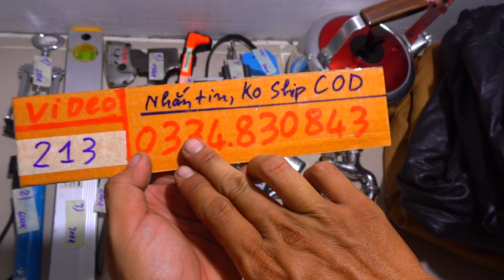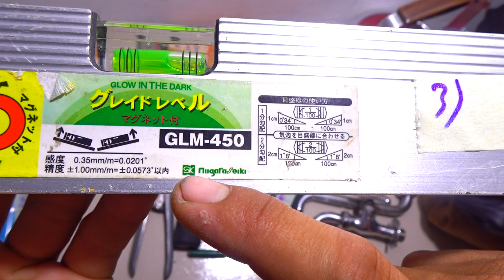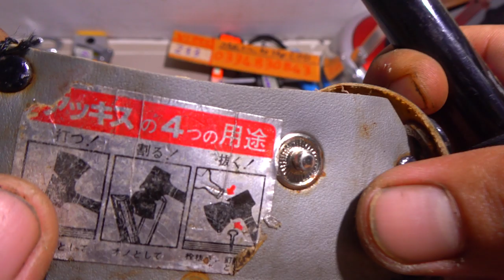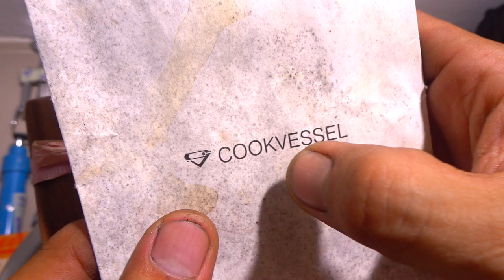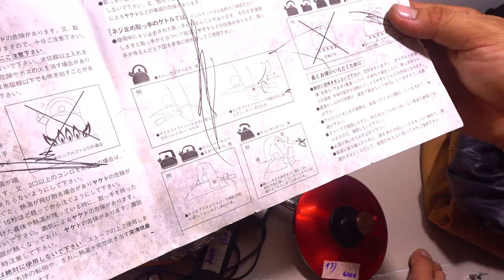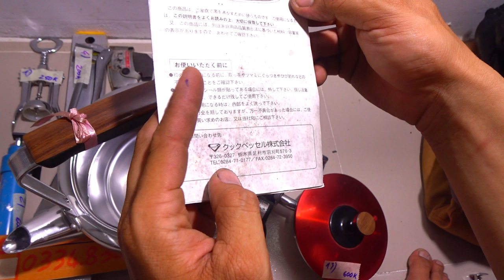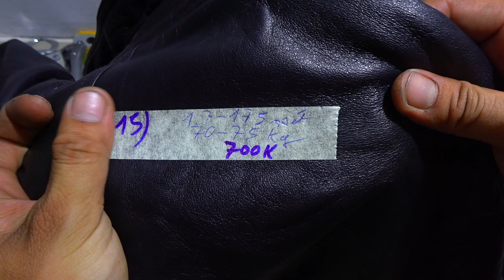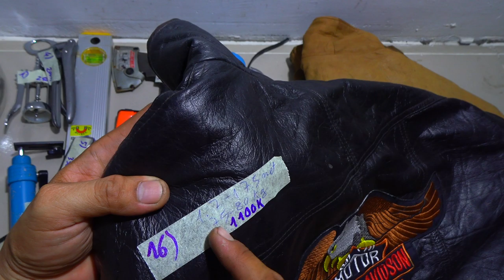VIDEO 213 thước livo japan🇯🇵 chân tripot khui rượu italy🇮🇹 vòi nước nhật bắn keo nhật ấm nhôm nh